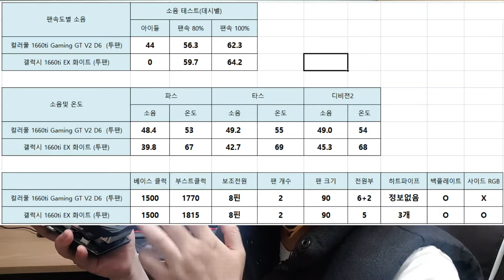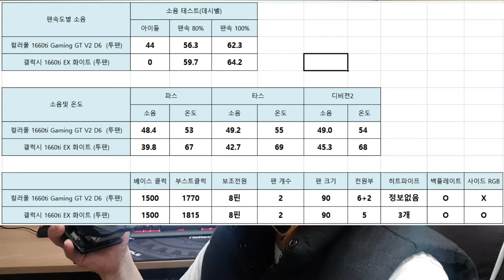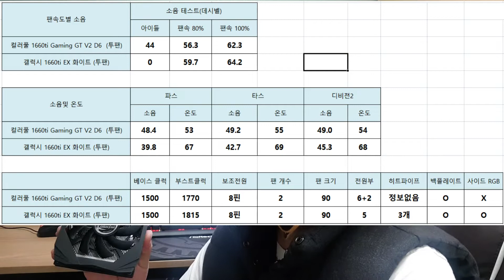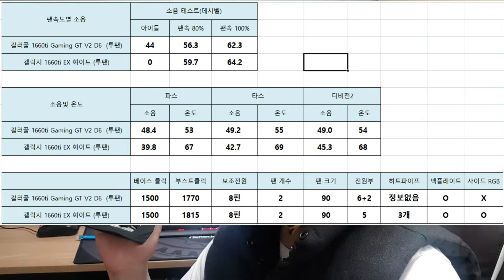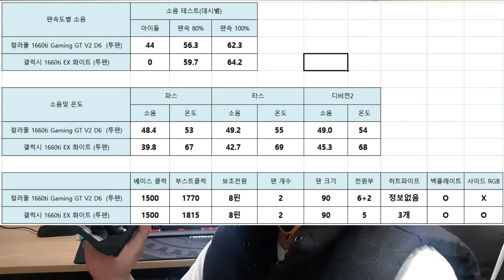GTX1660ti 직접 비교!! 컬러풀VS갤럭시 #02 온도,소음,성능,부품비교!!